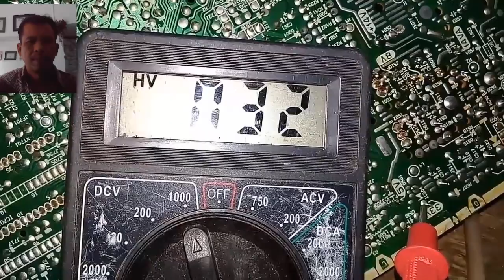Ikut belajar mengamati tegangan pd TV tabung bag 2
Mebuat tantangan memahami rangkaian TV Jadul.
Bodoh jadi  Paham/banyak tahu  adalah suatu kesenangan batin sendiri.Kita jadi semangat dan sehat.
Kesimpulan:
Elco kering,rusak  berpengaruh pada semua  tegangan termasuk B+(110/115 volt) dan tv tdk mau start.